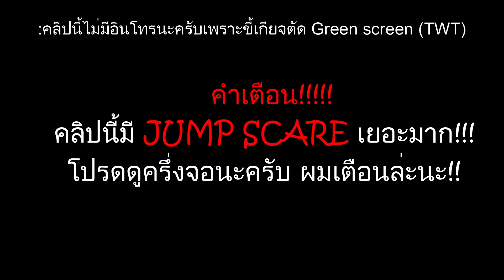Roblox SCHOOL HISTORY นี่มันผีนางรำ!!!!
LINK MAP ROBLOX
Link ROBLOX Me
Link Profile

MY Spec
- Intel Core i5-7300HQ Processor
- 1 TB 5400 RPM
- 15.6 inch (1920x1080) Full HD IPS
- Windows 10